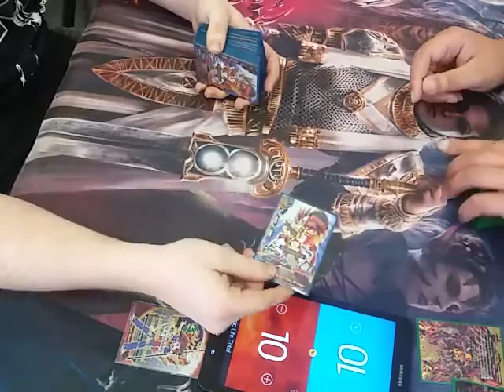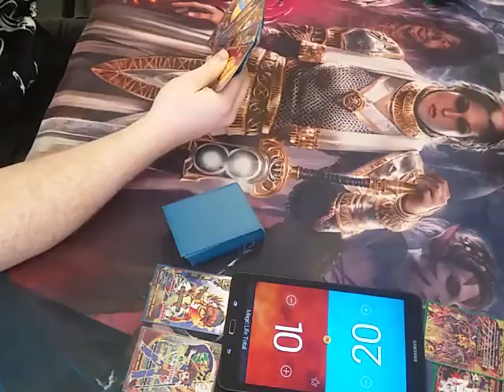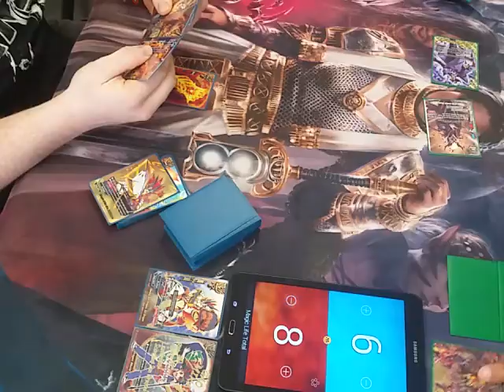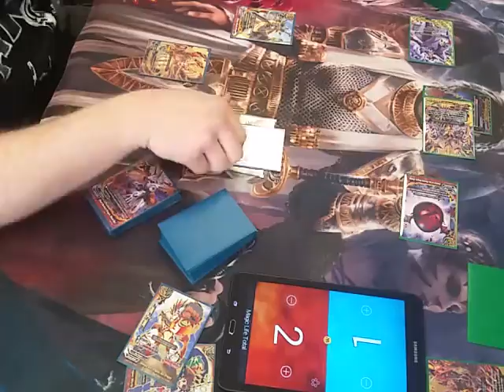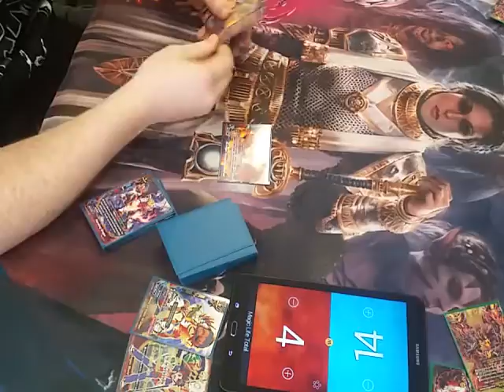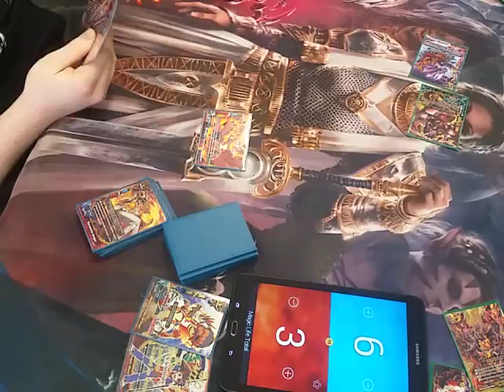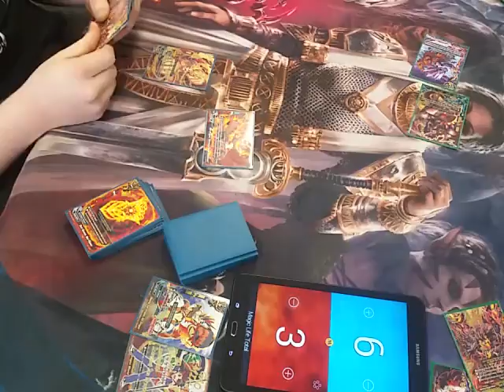Buddy Testing Brawl: Sun Dragons VS Daeva (Post Dragon Fighters)